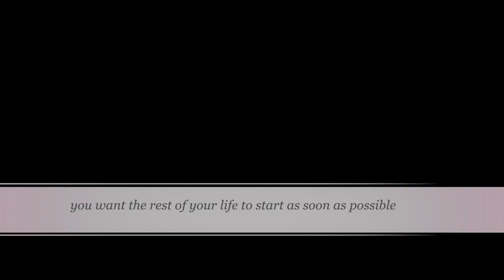Casmiro & Vera | Cinematic Wedding Highlights Film | Micro Event 2021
Through all the strict restrictions and limits on people gathering we managed to pull this one off.

We are based out of West London.
We love capturing cinematic photos and films during our adventures and travels

Our gear:
Sony a7iii: Sigma DG DN Art f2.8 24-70mm, Sony FE f1.8 85mm
Canon 60D: Sigma 17-70 OS f2.8-4, Canon 50mm f1.8
Sony a6300: Sony 18-105 f4 OSS, Sigma 16mm f1.4
Sony a6600: Sony 30mm f1.4
Zhyiun Weebill Lab

Flash systems: Godox, Nissin, Yongnuo and Neewer

Sound: Tascam DR-05

Our studio software:
Lightroom CC, Photoshop CC, Final Cut Pro X